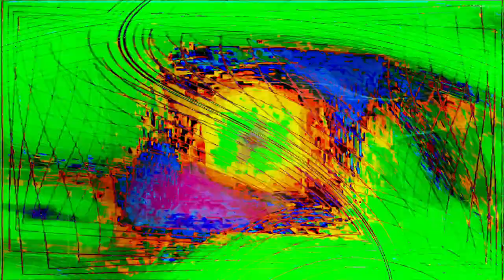Movie 24 07 24 10h10m26s "it's just sounds" in 47 audio video 8 minute videos